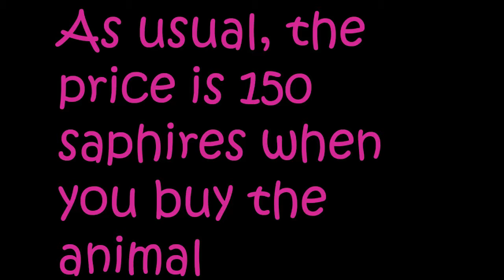Should you buy a Snow Leopard? | Animal Jam Play Wild #1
Hey everyone, my name is Ley Stardust, and this video is about Snow Leopard animals. If you are wondering whether you should buy a Snow Leopard or a different animal, this might help you decide!